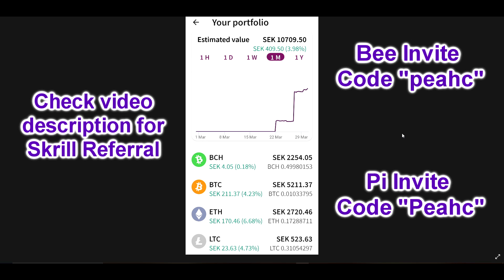Starting Crypto Investing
Pi Network invite code: Peahc
Bee Invite code: peahc